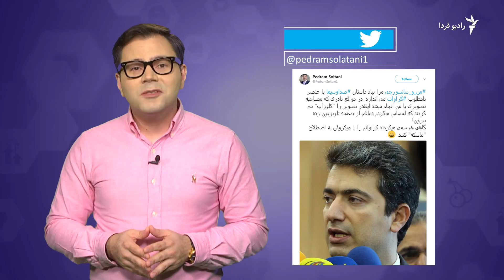کارزار «من و سانسورچی» و گوش‌هایی که تحریک‌کننده‌اند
کارزاری در شبکه‌های اجتماعی برای گفت‌وگو درباره ممیزی و سانسور در جمهوری اسلامی، به ویژه در رادیو و تلویزیون سراسری، آغاز شده است. این کارزار تا کنون چهره‌های سرشناسی از دنیای فرهنگ و هنر را جذب کرده که هر کدام از تجربیات‌ خود در مواجهه با سانسور گفته‌اند. گزارش هومن عسکری را ببینید.